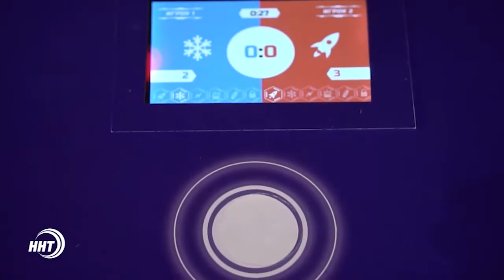Первый в Дагестане изобретатель игрового аппарата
Расул Кишов стал первым в Дагестане изобретателем игрового аппарата. В прошлом преподаватель вуза сегодня занимается робототехникой. Успешная идея Расула лишний раз доказывает, что для молодежи в Дагестане открыты все пути любого бизнеса. О том, как можно заработать на роботах – Хадижа Курбанова.